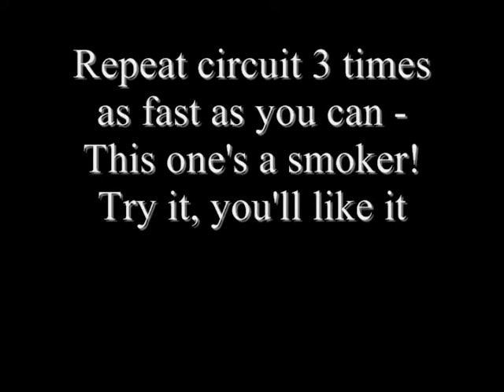Bodyweight and Kettlebell 300 Workout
for a free 7 day workout plan using kettlebells, dumbells, and your own bodyweight!